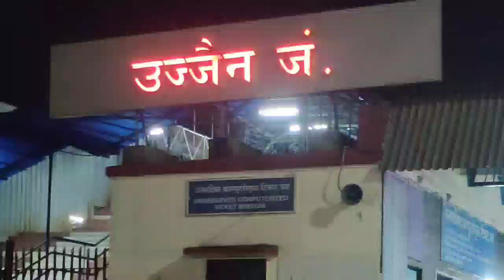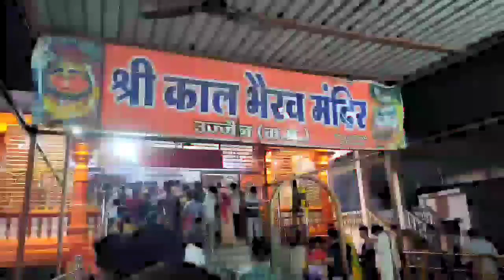Ujjain Mahakaleshwar Jyotirlinga| Ujjain Darshan Vlog | Ujjain Tourist Places | Mahakaleshwar Temple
Ujjain Mahakaleshwar Jyotirlinga Madhya Pradesh Ujjain is 700 KM From Bhilai City Ujjain Is Famous For Mahakaleshwar Jyotirlinga In This Ujjain Travel Guide Vlog I Give You Complete Information About Ujjain Tourist Places

1. Mahakaleshwar Jyotirlinga

2. Mahakal Corridor Ujjain

3. Shree Harsiddhi Mata Shaktipith Temple

4. Shri Ram Ghat (Shipra River)

5. Shree Kaal Bhairav Mandir Ujjain

6. Maa Gadhkalika Mata Mandir

7. Bhartrihari caves

8. Rinmukteshwar Mahadev Temple

9. Mangalnath Mandir Ujjain

Ujjain Mahakaleshwar Jyotirlinga Ujjain Mahakal Temple

Uiiain Darshan